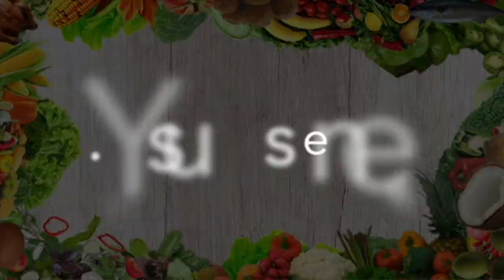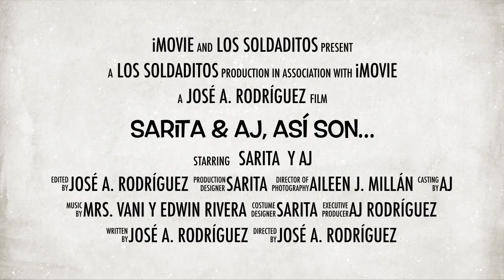"Linguini con Salmón" 🍣 por el 👨‍🍳 Chef AJ & 👸🏾Sarita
Sarita, AJ y Los Soldaditos pueden llegar a su Iglesia o Actividad.

En este video el Chef AJ y un ASISTENTE SORPRESA le enseñarán a preparar una receta ideal para la Semana Santa a base de Salmón. El Salmón es  uno de los alimentos más nutritivos del mundo.  De una manera fácil, rápida, divertida y saludable te enteraran de cómo prepararlo con pasta.   A la vez se enterarán de  una característica peculiar que tiene este pez y  cómo esta se puede aplicar a nuestras vidas . Si quieres saber de qué es,  no se pierdan este video llamado "Linguini con Salmón".

¡ULTIMA HORA!

NUEVA LÍNEA DE CAMISETAS EXCLUSIVA DE LOS SOLDADITOS

Nuestra Marca de Camisetas y Accesorios /Our T- Shirt and Accessories Brand
Hace algún tiempo, Dios puso en nuestros corazones la idea de lanzar nuestra marca de ropa y accesorios. Seleccionamos versículos bíblicos y frases que han sido significativos para nuestras vidas. Así nació la marca 2Blssful.

Cuando usted haga su compra estará sembrando una semilla en nuestra MISIÓN de compartir el Evangelio con los niños y las familias.

Enviamos a Estados Unidos, Puerto Rico y otros territorios de USA.  También hacemos envíos internacionales.

Entre nuestra tienda “online” ahora y adquiera su camiseta o accesorio: 2Blssful.com

¡Gracias por su apoyo a nuestro Ministerio con la Niñez!
While back, God placed in our hearts the idea of launching our apparel y accessories  Brand. We selected Bible verses and phrases that have been meaningful to our lives. This is how the 2Blssful brand was born.

Your purchase will be a seed sown into our MISSION of sharing the Gospel with children and families.

We ship within the United States and its territories.  Also we ship internationally.

“Thanks for supporting our Children’s Ministry!”

NO OLVIDE TAMBIEN NUESTRA NUEVA LINEA DE PULSERAS CON MENSAJES

No olviden que nosotros Los Soldaditos Ofrecemos Presentaciones de Títeres, Manualidades y Juegos con Propósito y Actividades Interactivas.

También ofrecemos Capacitaciones para Maestros de Niños. Algunas de ellas son…

-Herramientas para Construir un Ministerio de la Niñez Efectivo
-Artes Creativas
-Uso de Títeres en la Clase
-Evangelización de la Niñez
Entre otras…

 Nuestras presentaciones son Evangelísticas y Profesionales con Títeres, Efectos de Luces, Utilería y Artes Creativas.

Viajamos en y fuera de Florida, Estados Unidos.

 USTED PUEDE SER PARTE DE ESTE PROYECTO

Nuestro Ministerio Necesita su Ayuda para seguir llevando el mensaje del Amor de Jesús y de Valores.

CREDITOS

Video background – Worship

Christian Video Background - Path to the Cross - Jesus 1080p Full HD loop

Grizzly Bears Catching Salmon _ Nature's Great Events _ BBC

INCREDIBLE salmon run Underwater footage

River in the mountains - Free stock Footage - 4K - No copyright

Salmon jumping up waterfalls

Salmon leaping up a waterfall